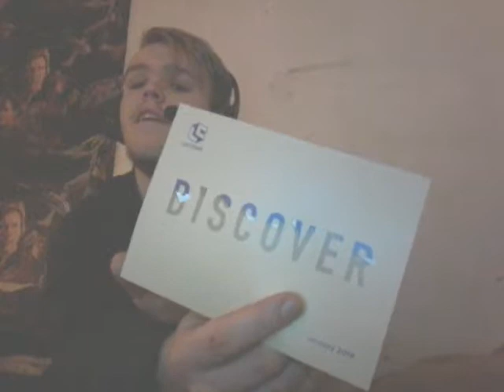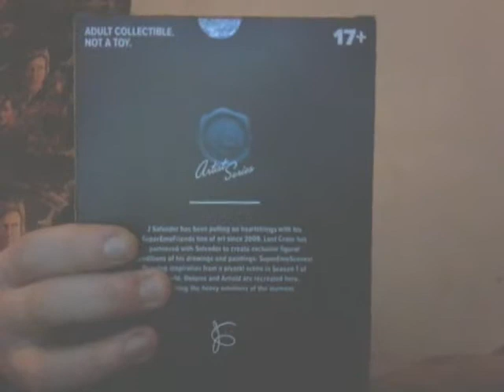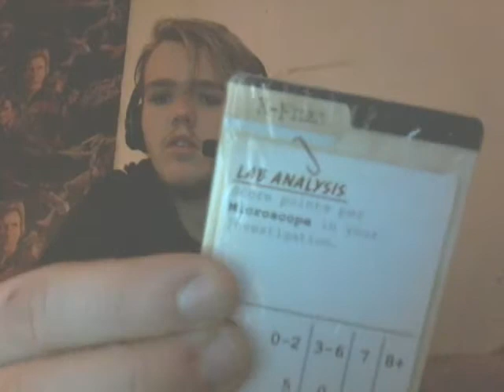What I got this month pt10 (opening January's 2018's loot crate)